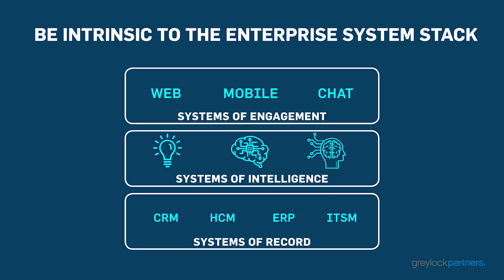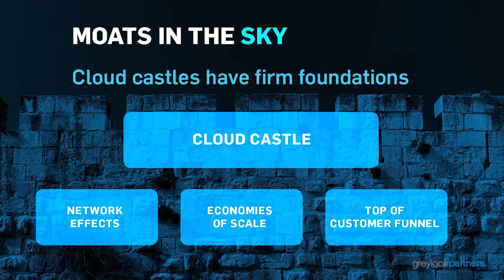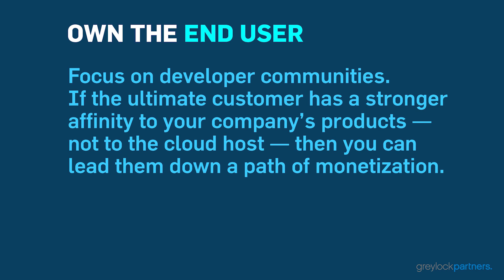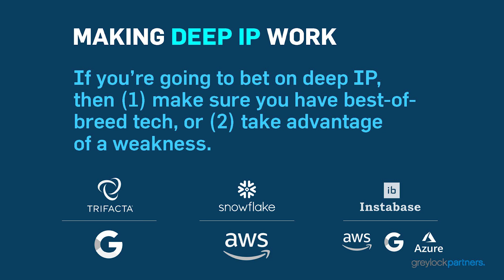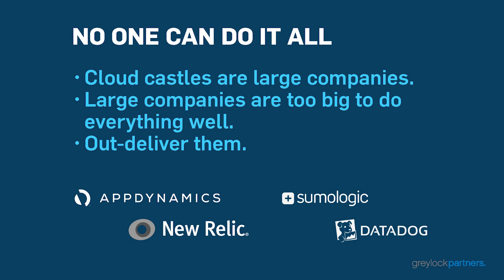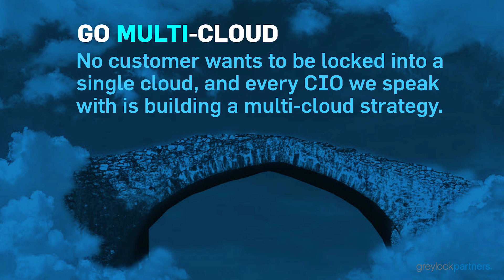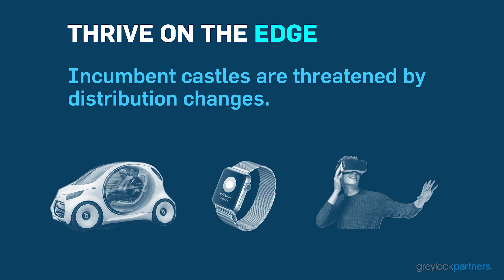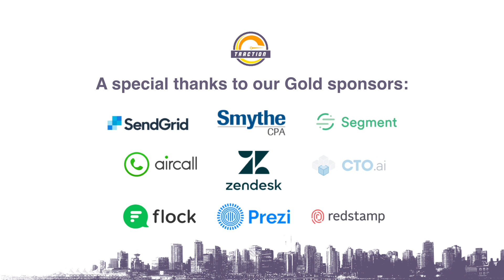Jerry Chen, Greylock Partners - Castles in the Cloud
Traction Conf Vancouver 2018 presented by Launch Academy, Boast.AI, and Victory Square Ventures.

To build a sustainable and profitable business, you need strong defensive moats around your company. This rings especially true today as we undergo one of the largest platform shifts in a generation as applications move to the cloud, are consumed on iPhones, Echoes, and Teslas, are built on open-source, and are fueled by AI and data. These dramatic shifts are rendering some existing moats useless and leaving CEOs feeling like it’s almost impossible to build a defensible business. Greylock's Jerry Chen shares how companies can use new moats to build defensible business models.